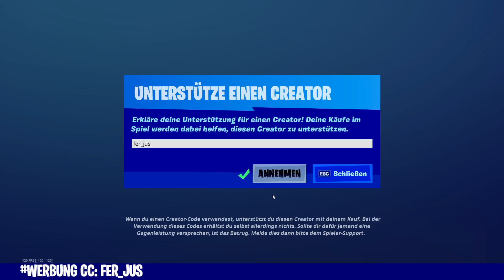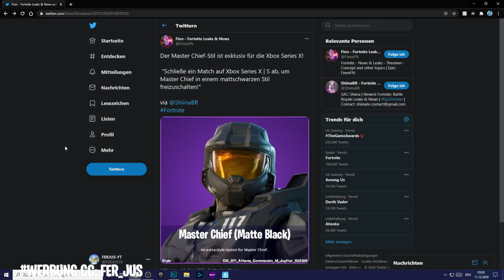Fortnite Daily Item Shop 11.12.2020 | BESONDERS! | Shop von heute 11.12.2020 | FERJUS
Fortnite Shop 11.12 | Shop von heute